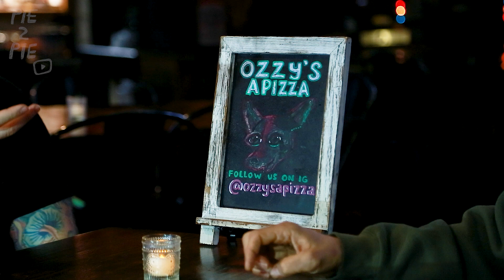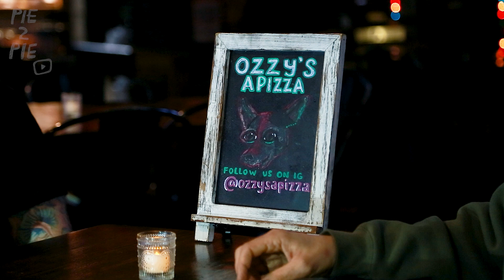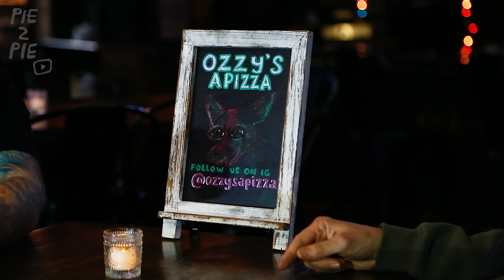A New Haven State of Mind with Ozzy’s Apizza | PIE 2 PIE Podcast Ep. 6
Welcome to episode 6 of the PIE 2 PIE Podcast where we explore the colorful world of pizza makers all over Los Angeles and beyond. In this episode, we're diving into the underground world of New Haven-style pizza with Chris Wallace from Ozzy's Apizza.

Located inside an unsuspecting sports bar, Underdogs in Glendale, Ozzy's Apizza is a hidden gem that only those in the know show up for their delicious, thin, and crisped pies. But don't let its hidden location fool you. Ozzy's Apizza is making waves in the LA pizza scene, with Eater hailing it as some of the best pizza Los Angeles.

In this episode, we talk to Chris about his journey from cooking pies in his home kitchen to becoming a renowned pizza maker, his passion for comedy and how it influences his pizza-making process.

Join us as we discover the magic of Ozzy's Apizza. Whether you're a pizza lover or just someone who appreciates good food and great conversation, you won't want to miss this episode. So sit back, relax, and enjoy a slice of A Pizza… APizza!

🌱 Thinking of Opening a Pizza Shop?